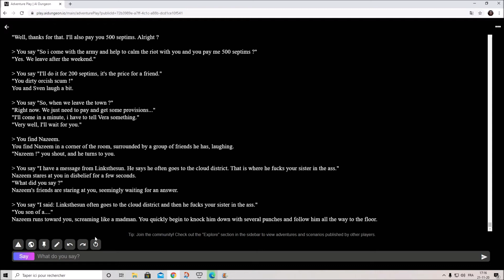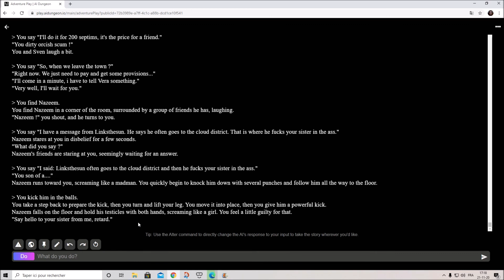Linksthesun, j'ai fait passer ton message à Nazeem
Souvenez-vous des 20 trucs chiants dans Skyrim, la vidéo de Linksthesun. Il y parlait d'une chose qu'il avait envie de dire à Nazeem... Et bien j'ai fait passer le message...